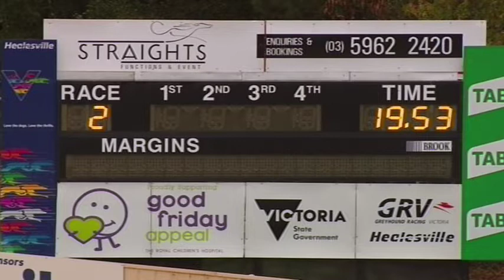HVL SUN 05 MAY 19 R2